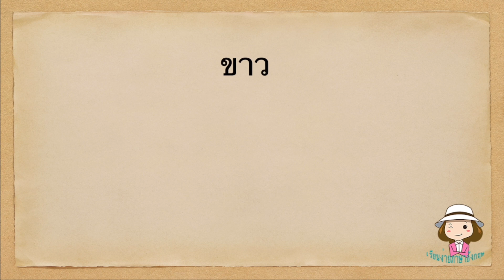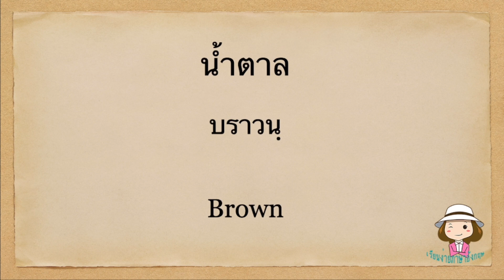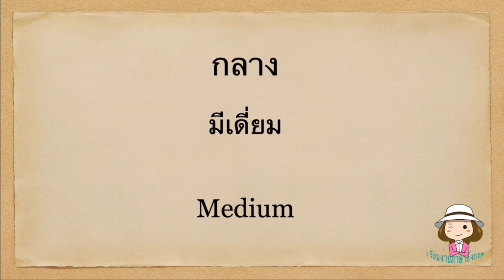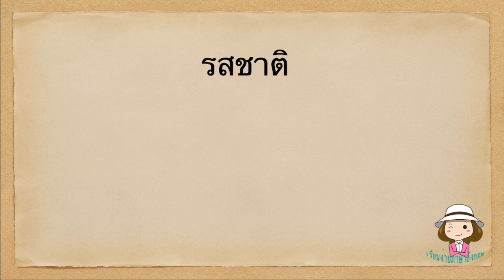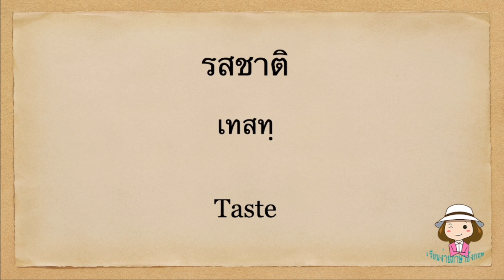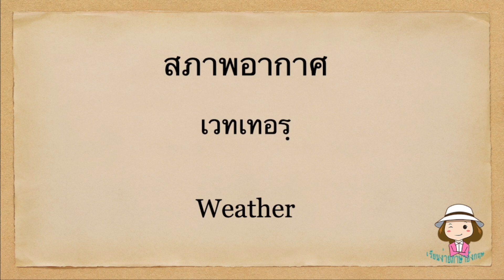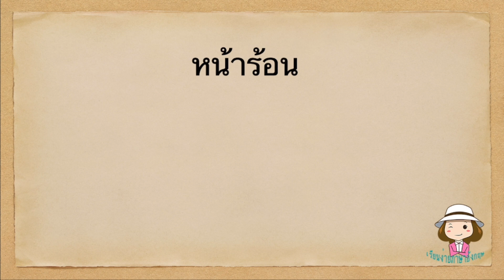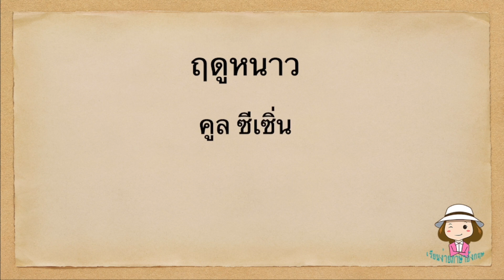คำศัพท์พื้นฐานทีต้องรู้ | สำหรับผู้เริ่มเรียนอังกฤษ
ทริปนี้นะคะจะเป็นคำศัพท์พื้นฐานทั่วไปเลยค่ะง่ายๆนะสำหรับผู้ที่เริ่มต้นเรียนภาษาอังกฤษค่ะที่จำเป็นจะต้องรู้นะคะเพราะว่าเป็นคำที่ใช้ทั่วไปในชีวิตประจำวันในการสื่อสารในการฟังภาษาอังกฤษคำไหนไม่ได้จดลงไปเลยจาก